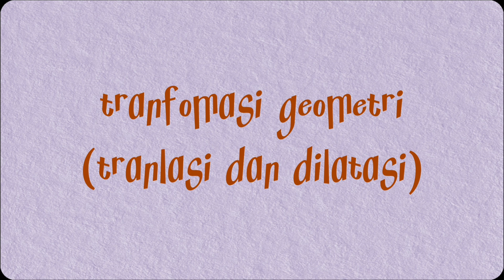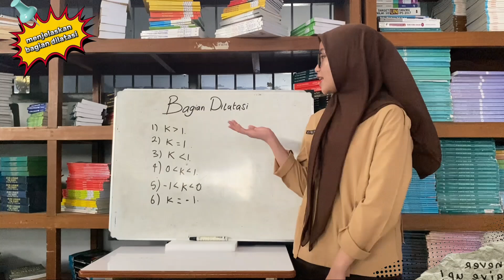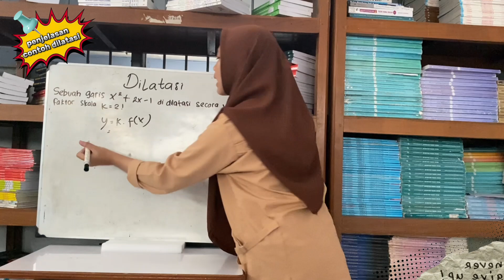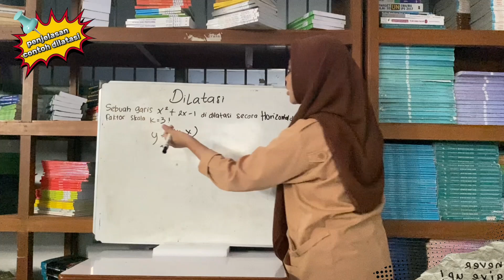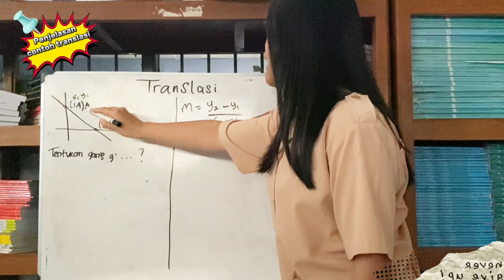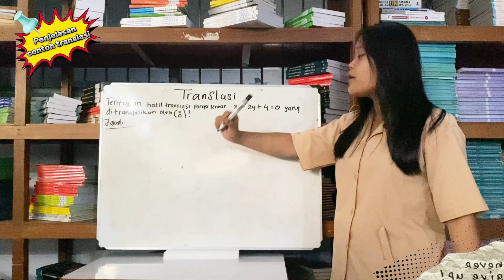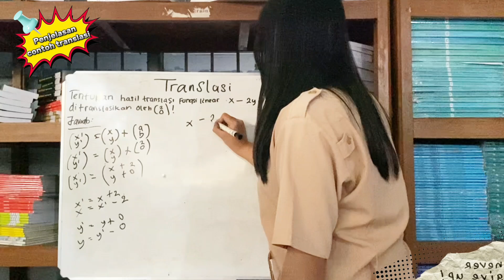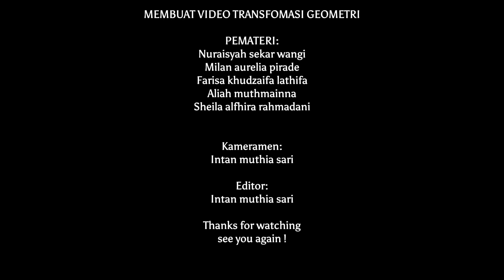TRANSLASI DAN DILATASI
Dalam video ini dijelaskan tentang Translasi dan dilatasi oleh kelompok 3 kelas XII-4 SMAN 5 MAKASSAR dengan anggota kelompok:
1. Nuraisyah sekar wangi
2. Intan muthia sari
3. Aliah muthmainna
4. Milan Aurelia Pirade
5. Sheila alfhira rahmadani
6. Farisa khudzaifa lathifa